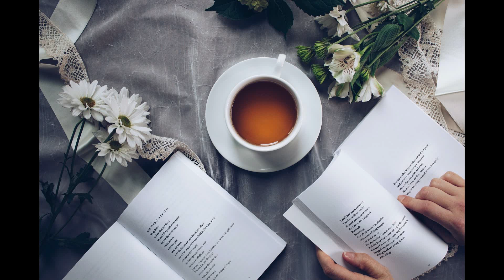Mohini Theevu|Ep-1|kalki novel|love story|tamil story|audiobook|raja kathaihal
mohini theevu is an awesome fiction story writen by kalki.it is a love story.This tamil story contains a love between suhumaran & puvanamohini.
  who loves the raja kathaihal must watch this story.